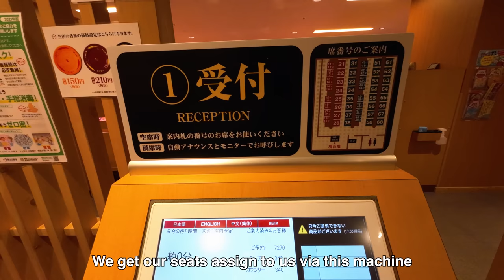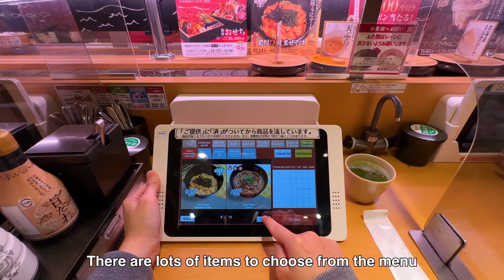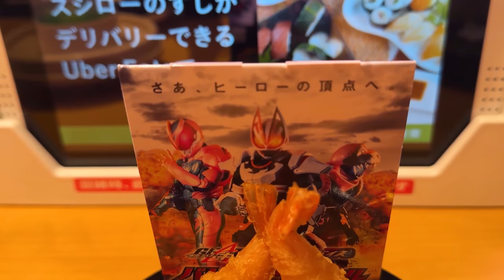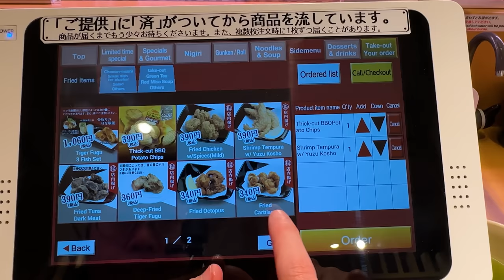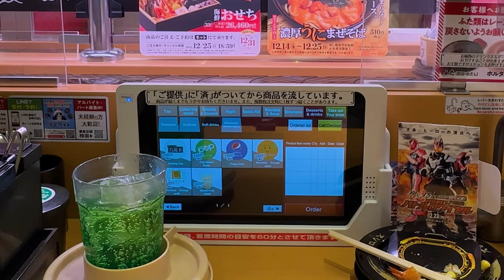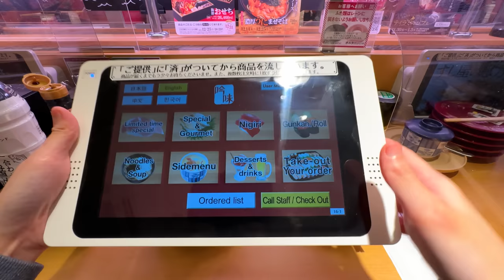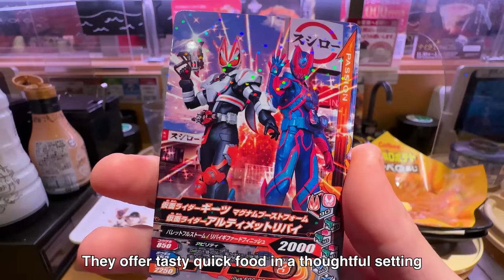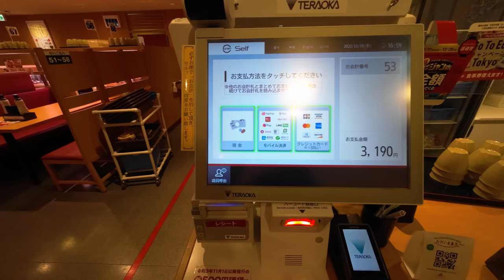Individual Sushi Dining Booth in Japan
Individual Dining Booth at one of the biggest sushi chain restaurant in Japan